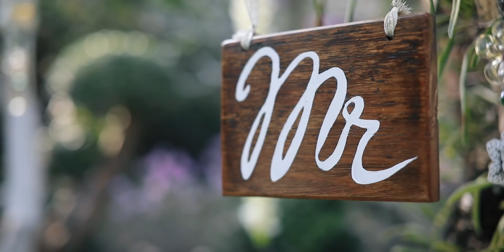Wedding Video Jacklyn & Alex Wedding 13th March 2018 Thavorn Beach Garden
Phuket wedding videos - by Unique Phuket Wedding Planners, Instagram @UniquePhuket, Facebook @ Uniquephuket, wedding video in Phuket, wedding videos in Phuket by Unique Phuket Wedding Planners, Destination wedding Thailand. email Paul & Supparin

Wedding of Jacklyn & Alex Wedding 13th March 2018, Phuket.

Wedding Planners: Unique Phuket Wedding Planners
Wedding Celebrant: Wedding Celebrant Asia.
Wedding Design & Flowers:  Phuket Flowers by Toom​:

To find out more visit us on FaceBook @ UniquePhuket

Stunning Videography:  Ekachai Cinematography

Thank you to Jacklyn & Alex for letting us share your Special Day.  Paul & Supparin.